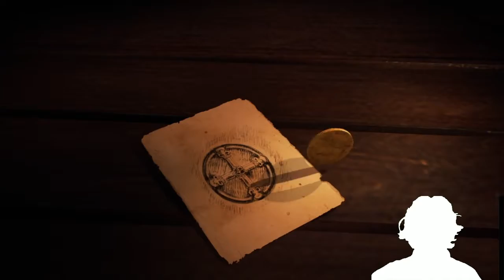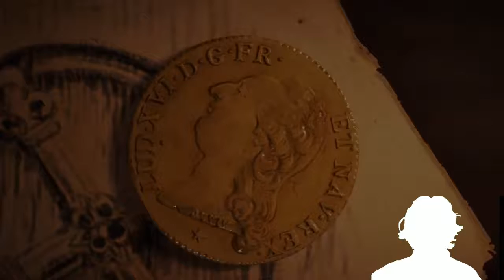"Tres tristes ediciones", The Gameplay! Episodio 01.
Re-subido  porque YouTube NO me deja ganar dinero con el vídeo :V

Una vez más estoy de regreso con ese bonito video-blog/podcast/gameplay... whatever.

Les presento los bonitos trailers re-editados de:

BioMutant
Dragon Ball Z Fighters

Con Gameplay de Assassins Creed: Unity

Si tienen alguna duda, comentario, sugerencia o mentada lo pueden escribir de forma anónima acá:

iNdStRuCTibLe007.Sarahah.com